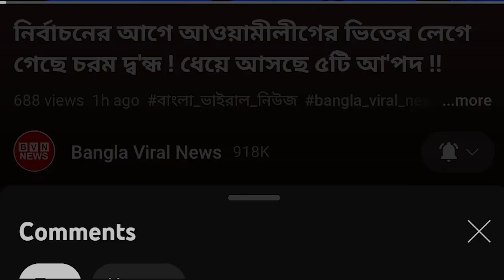বাংলাদেশের নির্বাচন নিয়ে এ কেমন ভয়ানক তৎপরতা শুরু করেছে যুক্তরাষ্ট্র ! ভয়ে দিশেহারা প্রধানমন্ত্রী !!